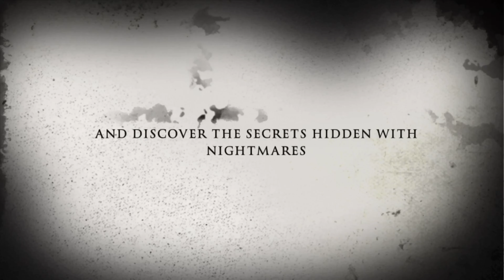TWISTED ONES Teaser Trailer (2020)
Original date February 11 2020